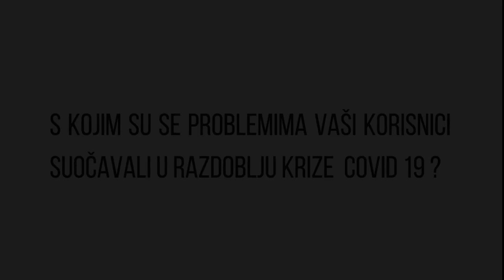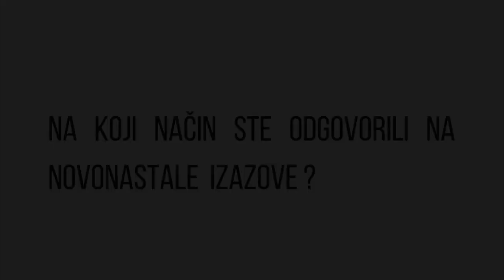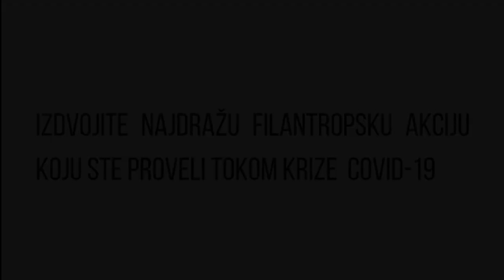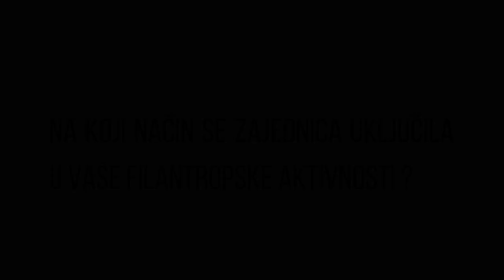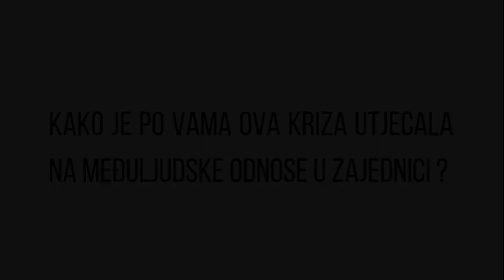Regionalna zaklada za lokalni razvoj Zamah - Tjedna filantropije 2020.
Aktivnosti u Tjednu filantropije primarno su imale za cilj potaknuti građanski aktivizam, solidarnost i ulaganje u razvoj zajednice i društva, a 2020. godine se poseban naglasak stavio na izazove prouzrokovane širenjem virusa Covid-19. Iako je pandemija stavila velik broj ljudi u nezavidan egzistencijalni položaj, a samim time naše međuljudske odnose, humanost i solidarnost na test, svjedočili smo nevjerojatnim ljudskim pričama i pozitivnim primjerima dobročinstava u zajednici. UIR Zagreba se svojim primjerom ubraja u jednu od takvih priča.
(izvor: facebook stranica Zaklade Zamah)